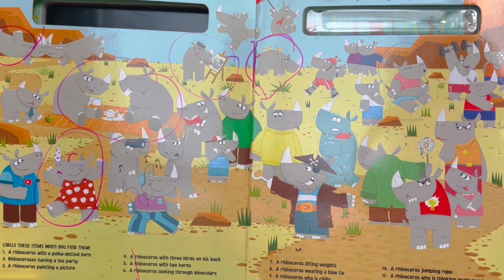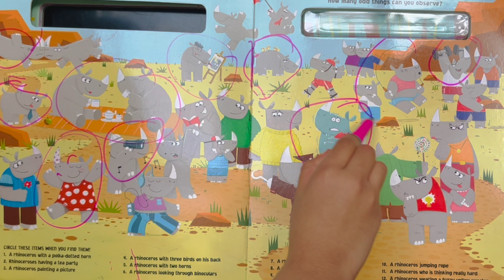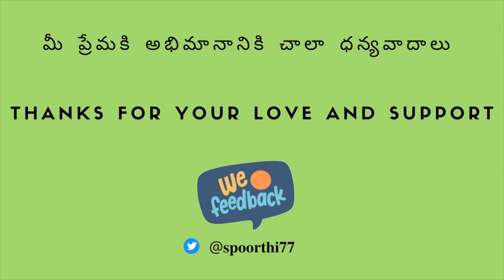#5 పిల్లలకోసం👨‍👧‍👦Find the Animal🦏 Never Ending Activity book for kids ||Crash of Rhinoceros